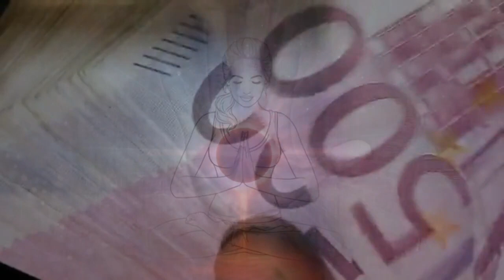Le temps d'une pause - Tara Fly - SERACHI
Bonjour les copains !!!  Je vous partage une nouvelle collaboration avec mon ami Serachi, l'ultra discret et sympathique artiste. 🤗💛A découvrir si jamais vous ne le connaissez pas encore :))) Je vous souhaite encore une bonne fin de week-end. A bientôt sur vos chaines respectives ;)
Il y a aura encore pleins d'autres très belles collaborations à venir,  que j'ai hâte de partager avec vous tous :))))

Annie, gros bisous ! 💜💜💜

Mes paroles :

Le temps d'une pause

Planer et couper ce cordon
Chanter et remercier le ciel
Se libérer de ce qui nous plonge

Aujourd'hui je sors de ce dilemme
Pourvu que ça libère ma tête
Mes mains mes reins et mes saints

Tu es un virtuose tel un peintre
Tes discours sont si doux
Je sais qu'un jour on s'en ira

En attendant ma raison
Se met en pause
Le temps de ma prose